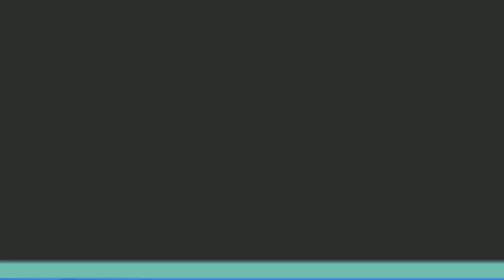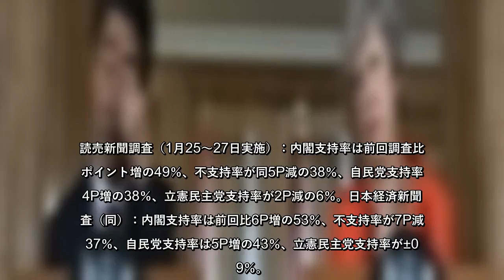実はブレグジットこそが安倍政権に大打撃を与える可能性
歴代首相が口にした「ある言葉」
時代をさかのぼる昔話で恐縮だが、池田勇人首相は政権が大きな難題に直面すると、心配する側近に対して「山より大きいイノシシは出ない」と語っていた。心配するな、何とかなる、という意味合いだ。

当時の首相秘書官であった宮澤喜一氏もよく耳にしたのだろうか、後に自らが首相の座に就いてから同じ言い回しをしていたことは知られている。

不思議なことに、宮澤首相時代以前の竹下登政権、そして続く海部俊樹政権下で隠然たる影響力を誇った金丸信元自民党幹事長もまったく同じ言葉「山より大きいイノシシは出ない」と、当時の平河記者クラブ所属の政治記者に語り、煙にまいていたのだ。

ひるがえって今、安倍晋三首相の目の前に「山より大きなイノシシ」は現れていないのか。出るとしても、小さいイノシシですませたいというのが安倍政権の本音である。

厚生労働省の「毎月勤労統計」不正調査問題は深刻である。立憲民主党（枝野幸男代表）を始め野党は2月4日から始まる衆参院予算委員会を手ぐすね引いて待っている。

それでも、支持率は下がっていない
「波乱国会」の兆しが明確になった。それにしても、である。統計不正調査発覚後に実施されたマスコミ各社の世論調査を見ると、安倍内閣の支持率も自民党の支持率も下がっていないのだ。

読売新聞調査（1月25～27日実施）：内閣支持率は前回調査比2ポイント増の49％、不支持率が同5P減の38％、自民党支持率は4P増の38％、立憲民主党支持率が2P減の6％。日本経済新聞調査（同）：内閣支持率は前回比6P増の53％、不支持率が7P減の37％、自民党支持率は5P増の43％、立憲民主党支持率が±0の9％。

驚いたのは、日経新聞調査の「参院選で投票したい政党」についての質問に対する回答である。自民21％、立憲12％、国民1％、公明5％、共産4％、維新2％、自由1％、社民1％、決めていない20％、分からない13％――。同紙の解説によると、「世代別にみると18～39歳は自民党が50％、立憲民主党が5％だった。世代が上がるにつれて両党の差は小さくなる傾向があった」というのである。

有効求人倍率が1.63倍（昨年12月時点＝厚労省調査）と45年ぶりの高水準となった現在、若い世代は職種を選ばなければほぼ完全雇用に近いことから「安定志向」なのだろう、政権党・自民党支持である。しかし、厚労省の調査統計なので信を置けないということを留意する必要がある。